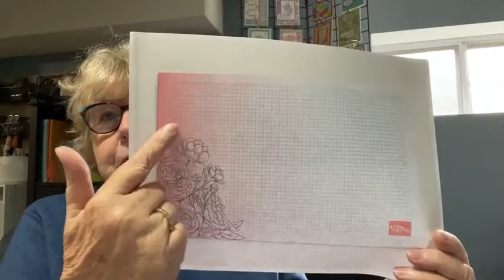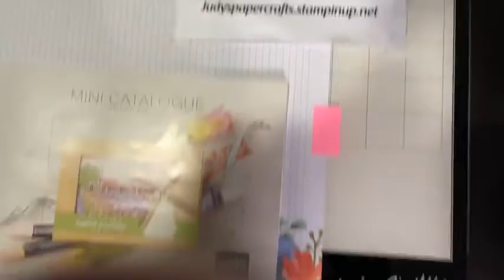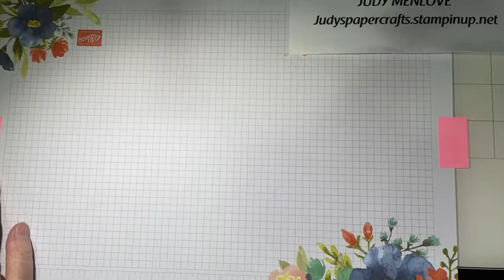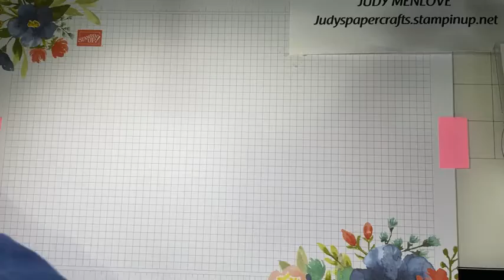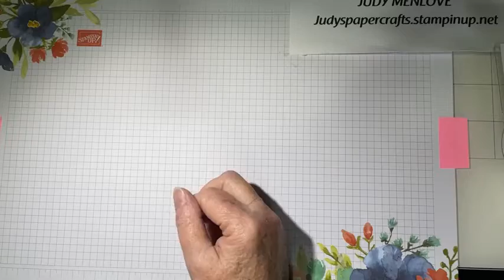Stampin' Up Flowering Fields - Week 3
Today's card was made using the Flowering Tulips bundle.  Basic white for card base, tulips were cut from cardstock using the tulip dies and put together with dimensionals and glue dots.  Pear Pizzazz was used for the stems and leaves.